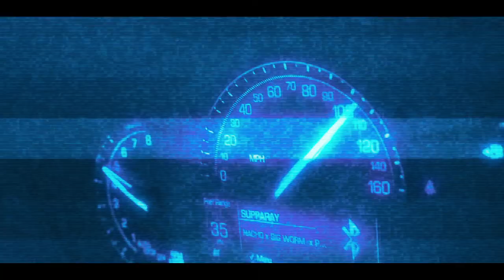Cookie Lee | Run It Up | Directed by FluShotMe